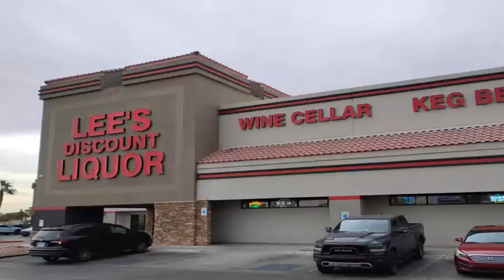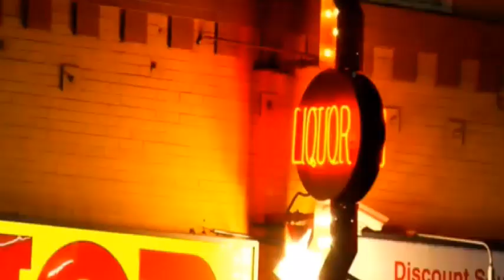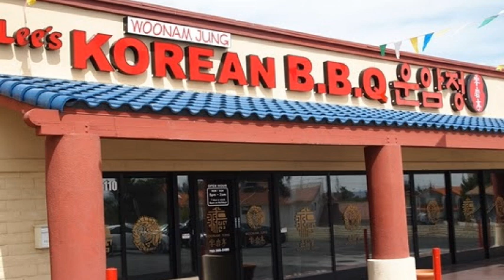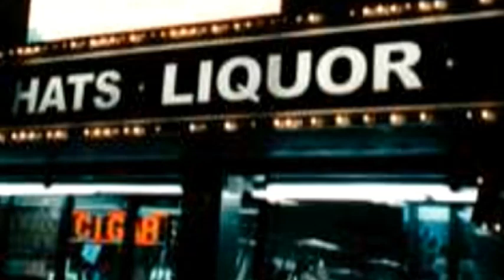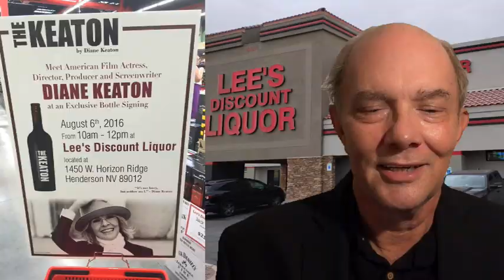Lee's Discount Liquors - A True American Success Story, Inspirational, and a Las Vegas Distinction!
Welcome to the first episode of 'The Las Vegas Distinction'.  I will be highlight businesses in Las Vegas that have gone above and beyond what we would expect of many Las Vegas businesses.  In the case of our first entry, Lee Discount Liquors, I first became aware of them from their humorous billboards and a special celebrity appearance by Diane Keaton.  I wasn't aware she had her own wine label!

This Nevada institution was founded by Hae Un Lee who, when he first arrived in America, could only find menial work due to the fact that he did not speak the English language.  You are about to hear an inspiring story of an immigrant who taught himself how to communicate and do business within the American free enterprise system.

If you're ever driving through Nevada, stop by at Lee's Discount Liquors.  And if you don't drink, they sell quite a few non-alcohol drinks to keep you awake as you drive home, or to your Las Vegas resort.